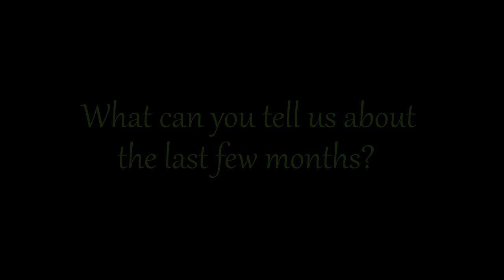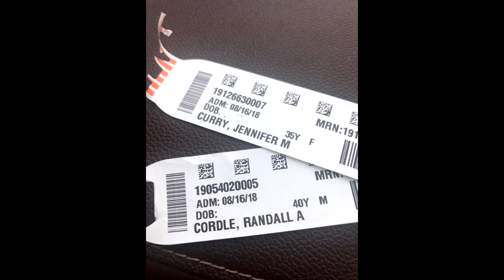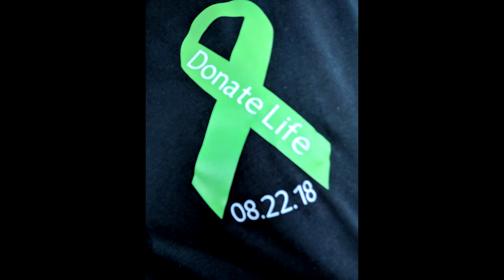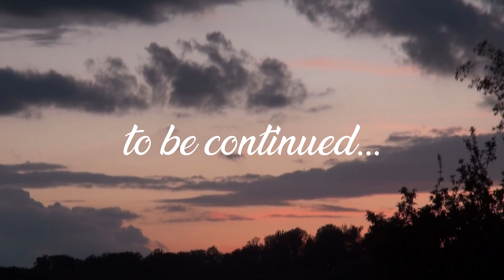"Hey Kidney!" - The Story of Andy and Jenny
Part 1 of 2 - After being diagnosed with kidney disease, Andy and Jenny recap their history when Jenny was cleared to be a living kidney donor.